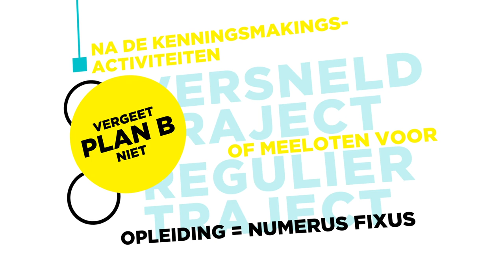Herman Brood Academie - Aanmeldprocedure - Music Industry Professional (MIP) 2020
Versneld traject 2020